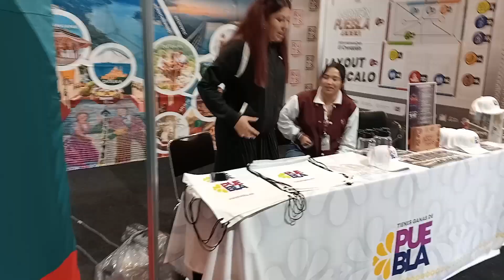Parte de la Expo del Maratón Internacional de la Ciudad de Puebla 2024